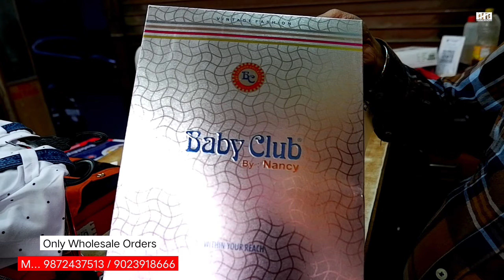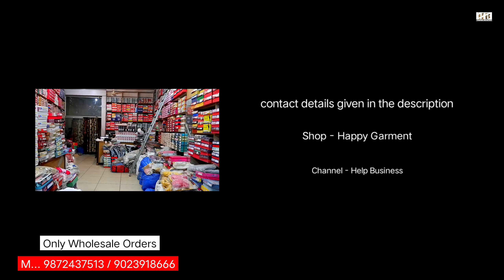🇮🇳 KIDSWEAR WHOLESALE MARKET IN LUDHIANA। KID'S CLOTHES MARKET WHOLESALE। LUDHIANA WHOLESALE MARKET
Help Business Presents:🇮🇳 KIDSWEAR WHOLESALE MARKET IN LUDHIANA। KID'S CLOTHES MARKET WHOLESALE। LUDHIANA WHOLESALE MARKET

For order:

Shop - Happy Garments

Address - Neem Wala Chowk, Ludhiana
( Full address k liye cll kare )

Search Tags.

KidsWear wholesale market in Ludhiana
ludhiana wholesale KidsWear market
boy's clothes wholesale market
baba suits wholesale market in Ludhiana
Boy Clothes Wholesale। Ludhiana Wholesale Market
बच्चों के कपड़े
Jeans, Shirts, Partywear Dresses
ludhiana Wholesale Market
baba suit wholesale market Ludhiana
Baba suit manufacture in Ludhiana
Baba suit factory in Ludhiana
Best quality kids wear
Cheapest price kids wear
Latest design of kids wear
Kids wear wholesale market in Ludhiana

branded shirts
check shirts
plain shirts
lining shirts
print shirts
high quality shirts
branded jeans wholesale market AC market Gandhi market Ludhiana
branded jeans Akal Market Ludhiana
branded jeans factory Allahabad
branded jeans factory in Delhi
Branded jeans manufacturers in Delhi
branded jeans manufacturers in Delhi Gandhi market

branded t-shirts wholesale market Ludhiana
branded t-shirts manufacturers in Ludhiana
branded t-shirts market wholesale
branded t-shirts in Ludhiana wholesale
branded t-shirts Gandhi market Ludhiana
brands t-shirts wholesale market Akalgarh market in the
Ludhi
branded t-shirts wholesale market Surat Gujarat
branded t-shirts market in Delhi
branded lower wholesale market Ludhiana
brand lower factory in Ludhiana
lower wholesale market in Ludhiana Punjab
lower manufacturers in Ludhiana
lower factories Ludhiana
lower wholesale market AC market in Ludhiana
branded lower wholesale Gandhi market Ludhiana
brands lower
pajama wholesale market Ludhiana
branded wholesale market
branded pajam market
 market Ludhiana wholesale market
pajama factory in Ludhiana
pajam wholesale market and manufacturers in Ludhiana
branded pajama factories Ludhiana
brands pajama
branded trauser wholesale market Ludhiana
shoes wholesale market in Ludhiana
best Quality shoes wholesale market Feild Ganj Ludhiana wholesale market
Feild Ganj Ludhiana Punjab
Feild Ganj wholesale market in Ludhiana
Shoes wholesale market Feild Ganj Ludhiana
Shoes market
mens items
ladies wears
kids wear
highest quality
Pants factory
readymade garments
readymade Pants wholesale market Ludhiana
Cotton